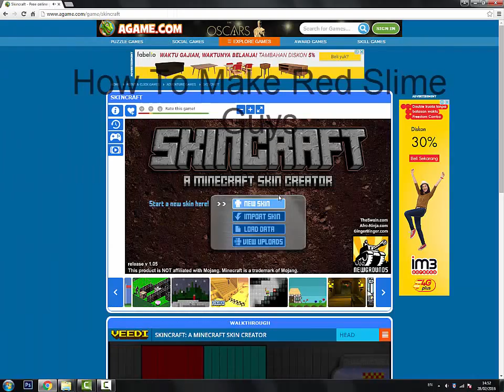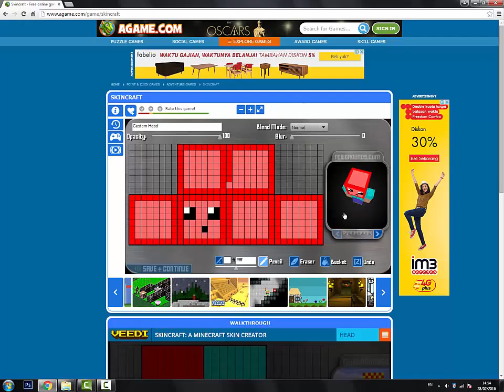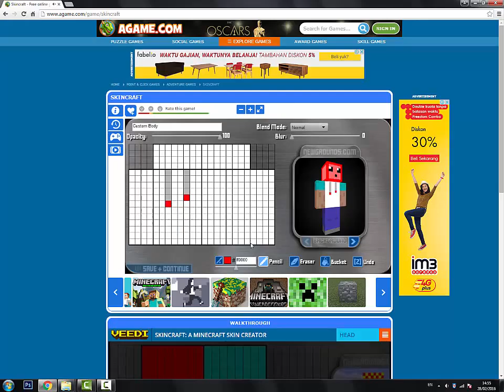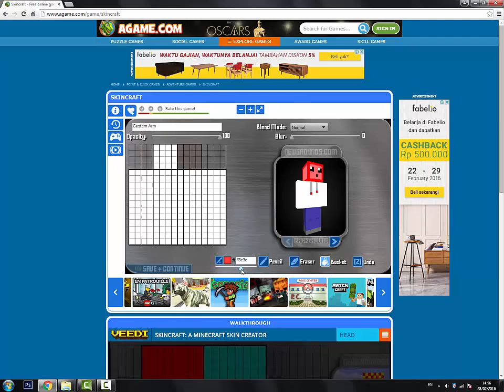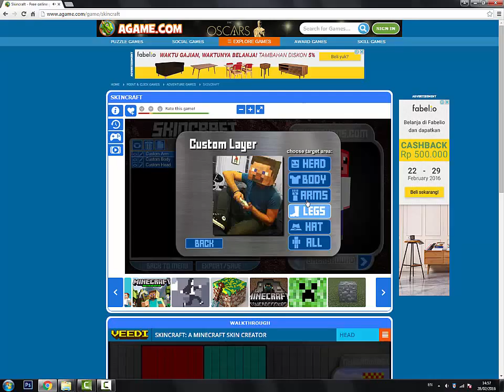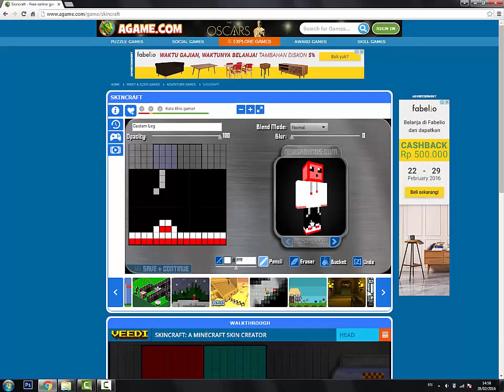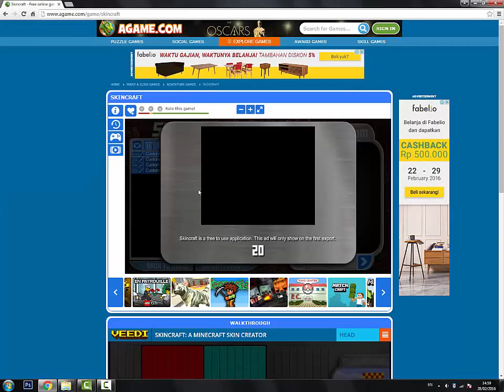Let's Make A Skin Episode 1 How To Make Red Guys Slime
Hello Guys Come Back With Me Rigald In This Video I Will Show U How To Make A Cool Red Slime Guys I Made With Skincraft